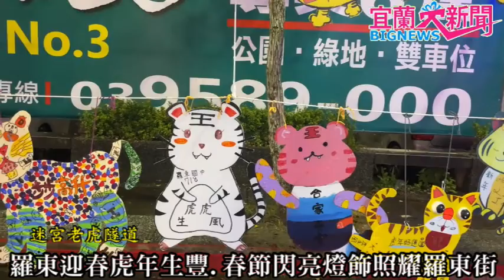宜蘭大新聞/記者邱玉君